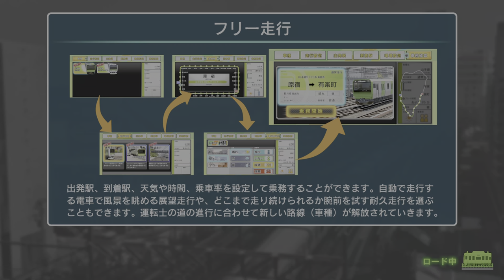電車でＧＯ！！ はしろう山手線 DRIVERSWAY MODE EXTENDED PS5 4KHDR